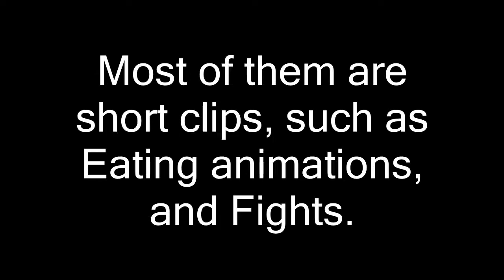Show Reel: Old Animations, Fights, from late 2019 to all of 2020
This video showcases all of the old animations that I have saved, I know for a fact that I deleted most of my older animations, I'm not sure why I did it, but they are gone, forever. These are all the remaining ones that I have. So, enjoy what I created when I first started, which was in August of 2019.

Sticks from Predalian5/K Universe, GeorgieZillaFan, JSA2K, Rexog. And for some of the Sticks, I do not know.

Video created by: Vastatosaurus Rex Studios©
In Association with Ravager Lizard King Entertainment®
You shall not redistribute my content without my permission.
Note: I made this on a program on called: Pivot Stick Figure Animator 4.2.8.
Pivot Stick Figure Animator 4.2.8 is a free program. I don't own Pivot and I give credit.